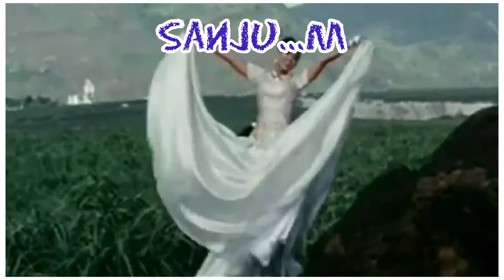Old is Gold song